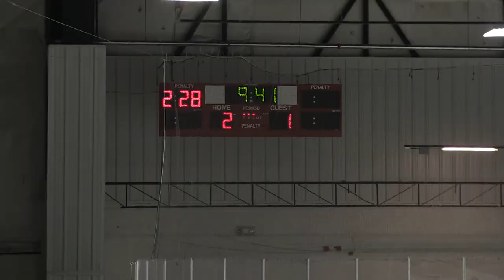Jags vs Charmin Bears Period 2 9 27 2020